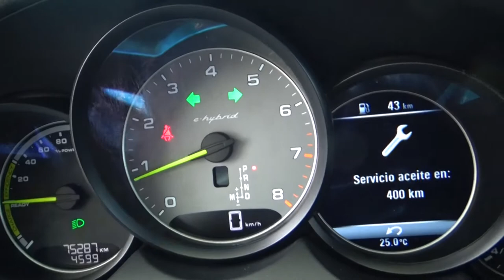Porsche / Cayenne / 2018 - 1975